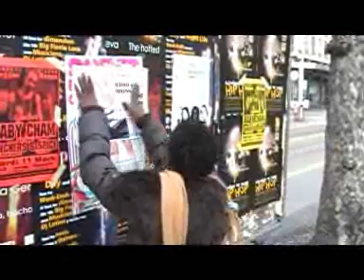Groupe sida Genève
Risquons moins, luttons toujours plus.

Femmes et sida